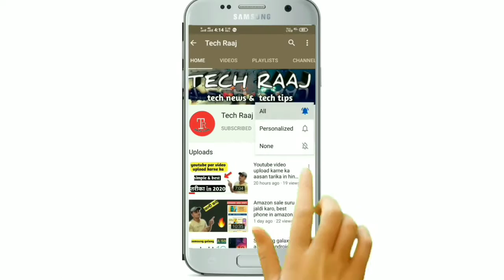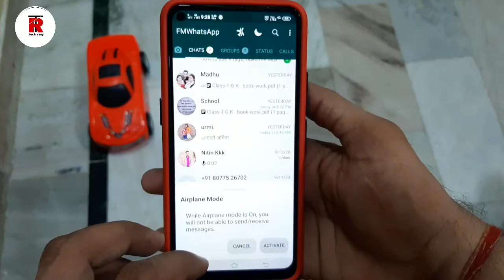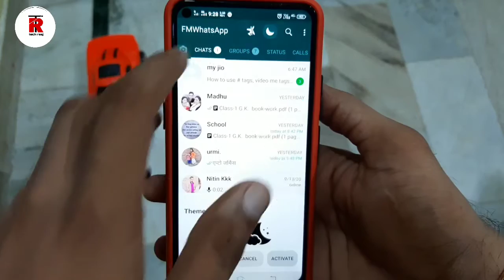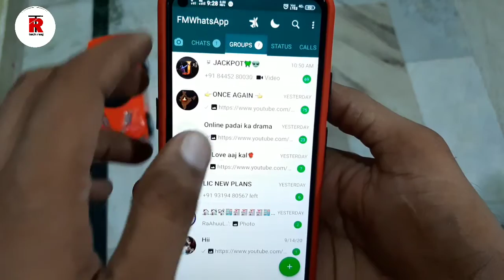Whatsapp new amazing tricks in 2020 🔥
Dosto es video me maine whatsapp ke naye naye feature ke baare me bataya h jinhe use karke aap apne whatsapp ko naya look de sakte ho